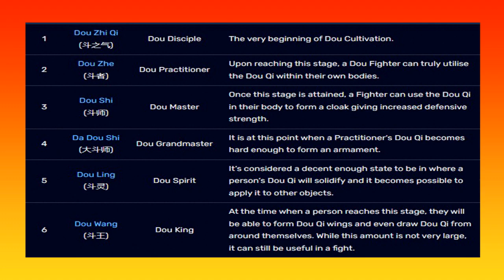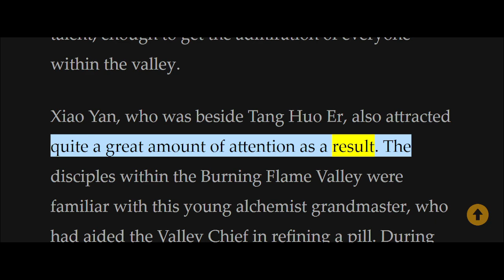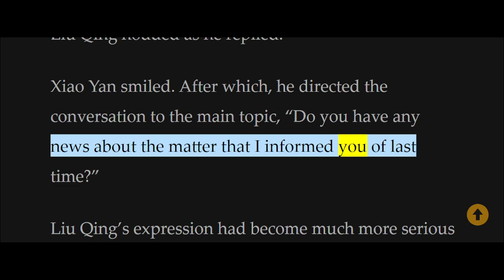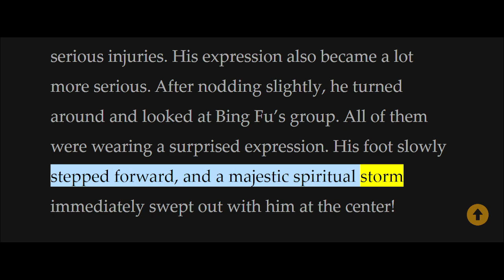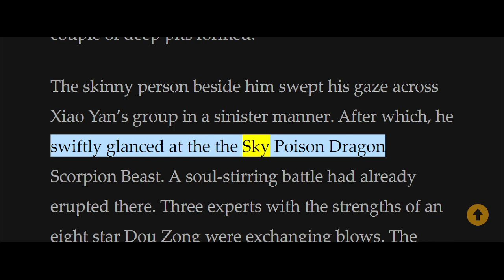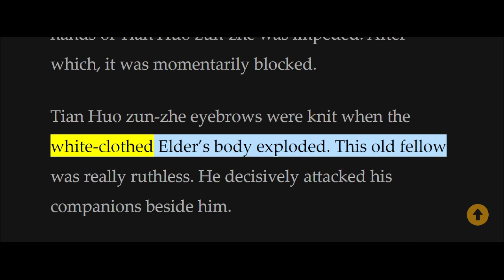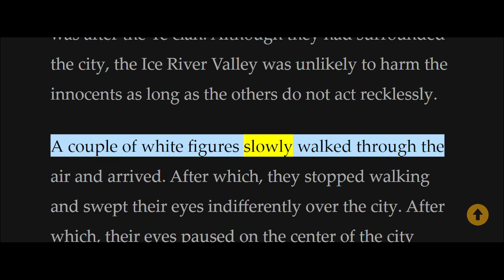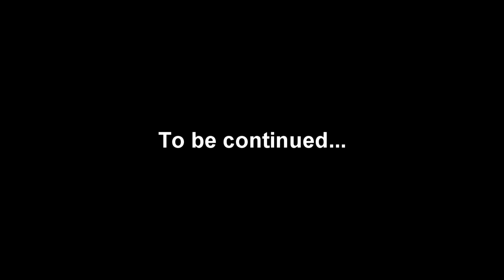Battle Through The Heavens Chapter 1051 - 1100 [Read Novel with Audio and English Text]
Other Names:
Dou Po Cangqiong, Fights Break Sphere

Author:
Heavenly Silkworm Potato, Tian Can Tu Dou, 天蚕土豆

Genre:
Action, Adventure, Comedy, Fantasy, Harem, Martial Arts, Romance

Summary:
In a land where no magic is present. A land where the strong make the rules and the weak have to obey. A land filled with alluring treasures and beauty, yet also filled with unforeseen danger. Three years ago, Xiao Yan, who had shown talents none had seen in decades, suddenly lost everything. His powers, his reputation, and his promise to his mother. What sorcery has caused him to lose all of his powers? And why has his fiancee suddenly shown up?